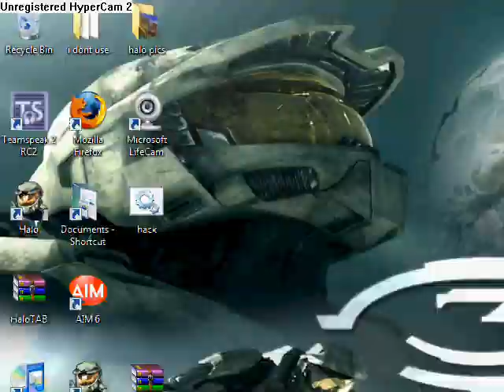Halo Flying Warthog mod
flying hog mod..